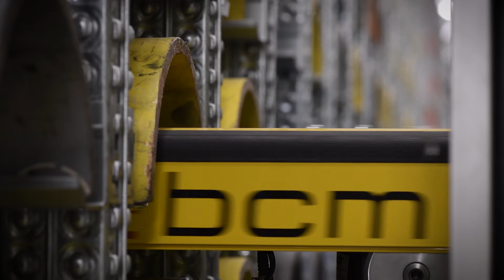Fully automatic storage system for 924 rotary die cutting format by bcm transtech as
Fully automatic die storage system for rotary dies. This particular configuration handles both 1628 and Jumbo with the same crane.

Manufacturer information:
bcm transtech as
Industrivej 60
DK-5672 Broby

bcm transtech as is the world leading supplier of storage- and handling systems for the corrugated industry.